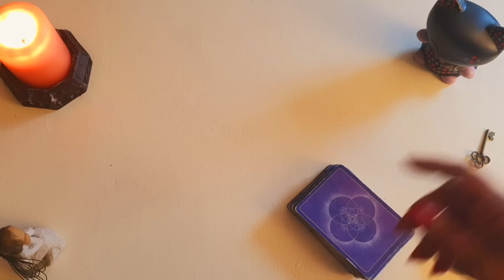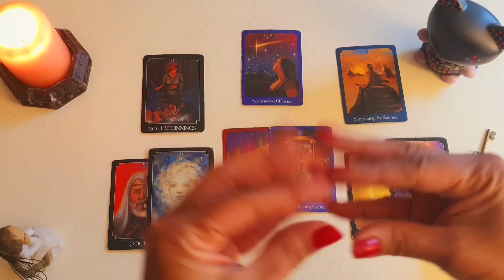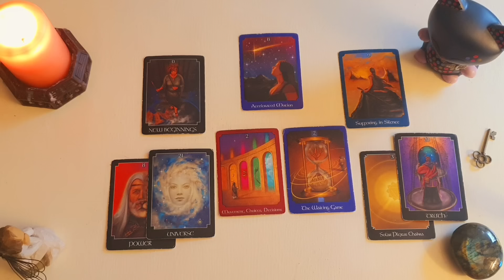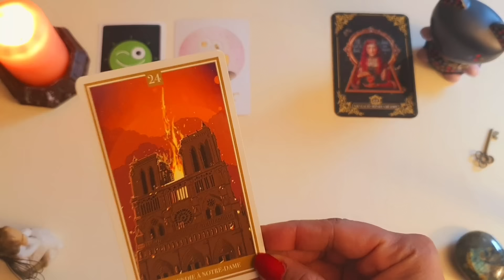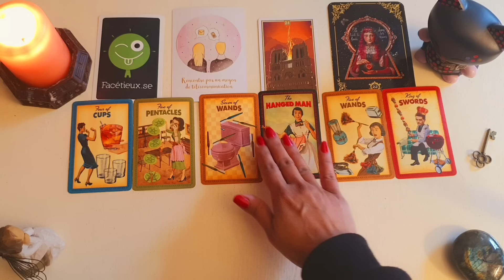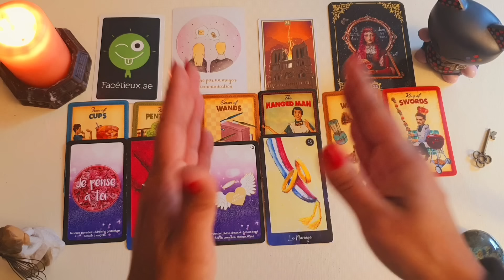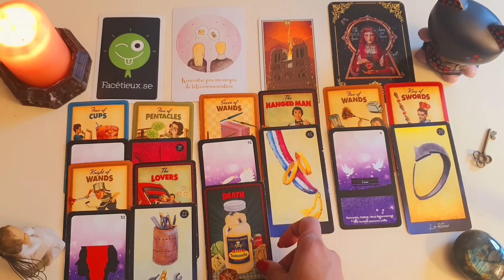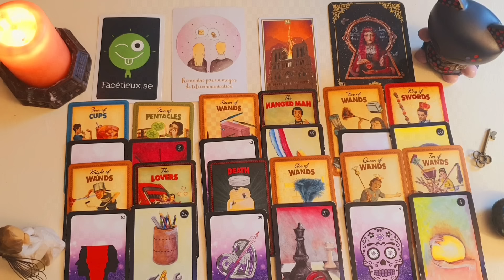مو به مو بهت میگم چی تو ذهنش میگذره - فال احساسی بدون زمان